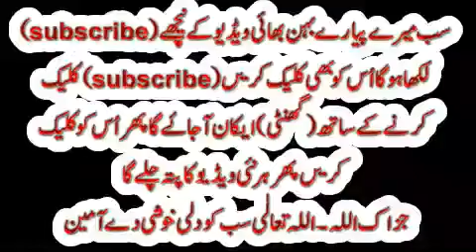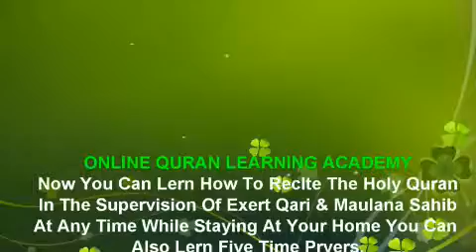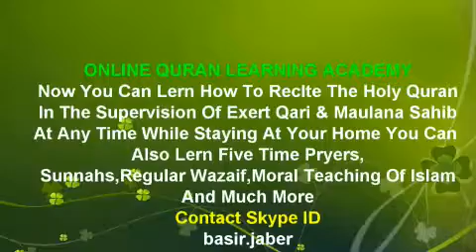peat dard key zabar10 totka (Urdu) World,By Basir Jaber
►  Skype: basir.jaber

||COURSES||
Noorani Qaida
Nazara Quran
(Hafiz e Quran
Tajweed
6 class in week